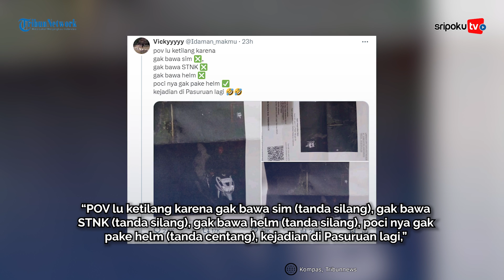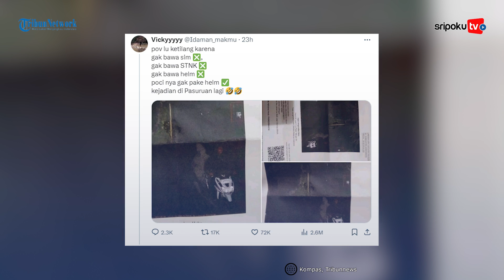HEBOH Seorang Pemuda Kena e-Tilang Gara-gara Bonceng Sosok Pocong Tak Pakai Helm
Heboh dan viral ada kisah seorang pengendara motor yang kena e-Tilang, Selasa (10/9/2024).

Diketahui ada seorang pemuda di Pasuruan yang kena tilang elektronik gara-gara memboncengkan sosok diduga pocong tanpa mengenakan helm viral.

Kisah ini dibagikan oleh akun X @Idaman_makmu pada 9 September 2024.

Lihat informasi terkini bersama kami, di:

Palembang.tribunnews.com

Sumber Video: X @Idaman_makmu
Editor Video: Lamda
Naskah: Welly
Uploader: